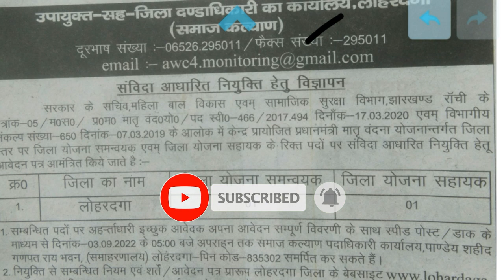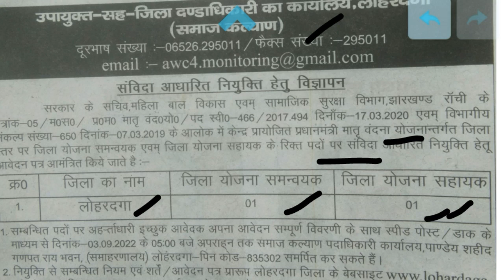लोहरदगा Jharkhand New vacancy | DC office New requirement | Jharkhand new vacancy 2022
राँची में शिक्षक और आदेशपाल भतीॅ  Added School Teacher's Vecancy Ranchi Jharkhand ‎@job information

Added school teacher's Vecancy khunti ranchi Jharkhand
teacher vacancy
jssc Vecancy
Jpsc Vecancy
hospital job
private and government Vecancy in Jharkhand

godda district new vacancy
latest Vecancy in Jharkhand
New requirement in godda

Gumla District latest Vecancy
Jharkhand government jobs update
Devghar, bkoaro, Hazaibag, lohardaga, chatra new vacancy

Vecancy PDF link :- Hazaibag

Jamsedpur Jharkhand new vacancy

pakur Jharkhand new vacancy
hospital job

khunti Jharkhand new Vecancy 2022

Chatra new vacancy
NHM new vacancy

Rims RANCHI new vacancy 2022
Rims Bariyatu hospital New group d Vecancy in Jharkhand
Matric pass
Jharkhand new vacancy

Aayush community health department new vacancy
Jharkhand new vacancy update
hospital job Jharkhand
CHO post new vacancy

Jharkhand new vacancy
job Jharkhand
hospital Rims RANCHI new vacancy
hospital job Jharkhand

RANCHI Jharkhand new vacancy update 2022

East singhbhum jadugoda mines new vacancy

Gumla District new vacancy

mining mate
blaster Vecancy
engine driver
media job in Gumla
engineer job in ranchi
electronics engineer job
electricals engineer job
mechanical engineering job
hospital job
block level Vecancy
manrega Vecancy
rojgar mela
tanishq Vecancy

Job Jharkhand,

job Jharkhand
@mahadev Santosh job info
@job information
@jl Jharkhand lives
@online job
block level job
@CAREER FOUNDATION

Ramgarh Jharkhand new vacancy job Ramgarh Jharkhand job hospital job Ramgarh Jharkhand job in Ramgarh district contractual Vecancy for different post under nhm for civil surgeon Office Ramgarh

Jpsc final result

ranchi Rims new vacancy 2022
Added school teacher's Vecancy || ranchi Jharkhand || Jharkhand new vacancy 2022 || @job information

itki ranchi new vacancy
teacher vacancy Jharkhand
teacher new vacancy
teacher job ranchi
teacher vacancy itki ranchi

Jharkhand utpat
JSSC CGL
Jharkhand GK Online Classes
JSSC NAGPURI Test SERIES
Khortha Test Series
Nagpuri JSSC